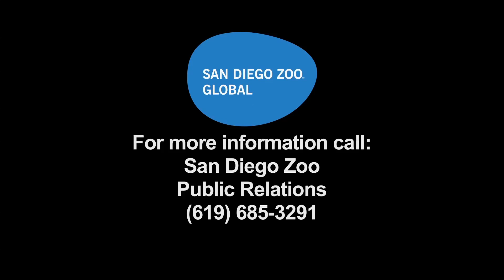Burrowing Owl B Roll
Credit San Diego Zoo Global